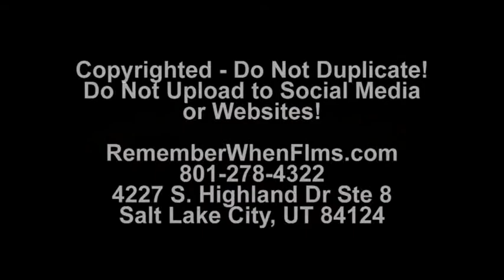Hillcrest Marchioness Trailer 2018-19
Remember When Film Presents the Hillcrest Marchioness movie trailer for 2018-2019